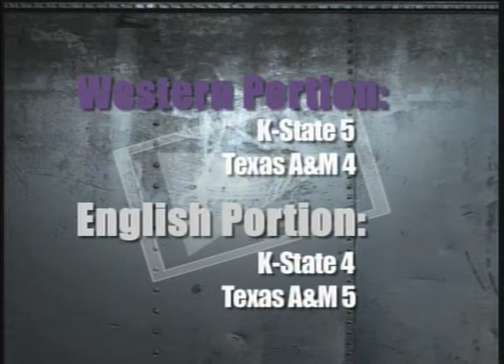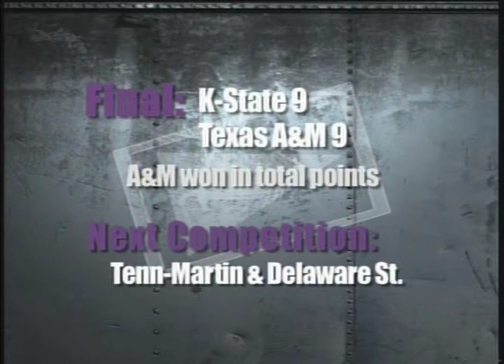Purple Power Play Show 06 Pt. 3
Purple Power Play
Show 06 Pt. 3
Sports Anchors: Brett Regan & Andy Burns
MC 385 Sports Reporting
A.Q. Miller School of Journalism & Mass Communication